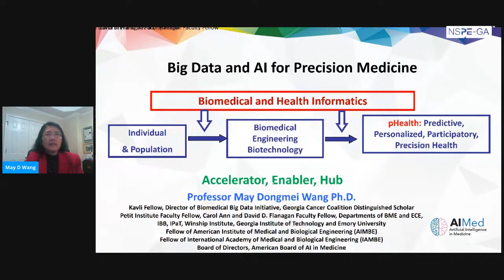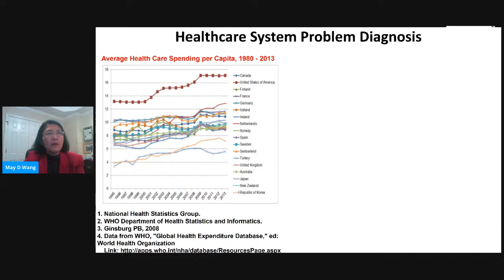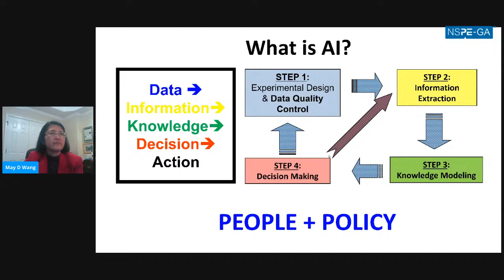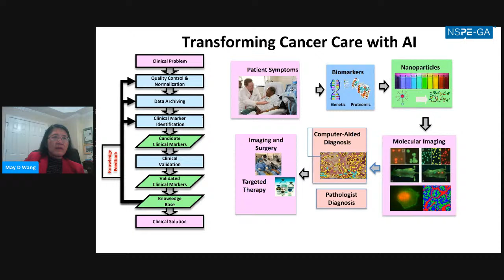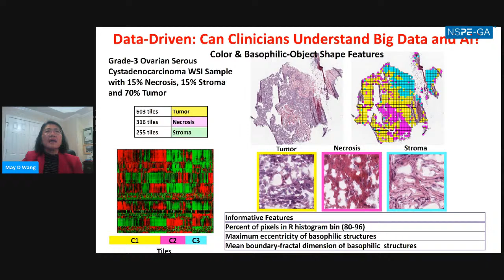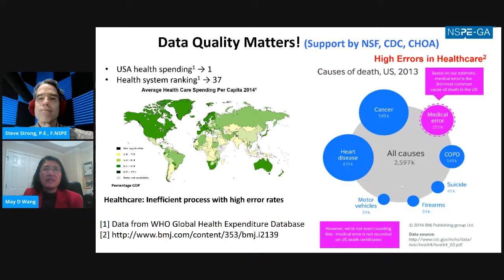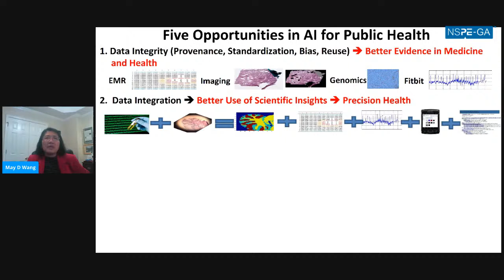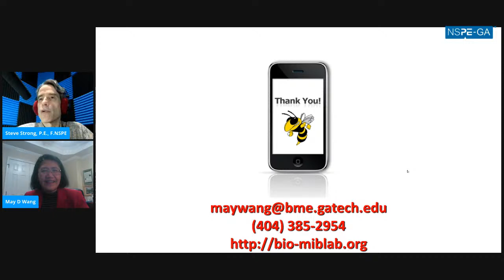Big Data & AI for Precision Medicine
Dr. May D Wang, professor of Biomedical Engineering and Electrical and Computer Engineering at Georgia Tech and Emory University will address in the February 8th live online monthly meeting of the Georgia Society of Professional Engineers Atlanta Metro Chapter. She will cover the research in the field of precision medicine and efforts to distribute the new information.